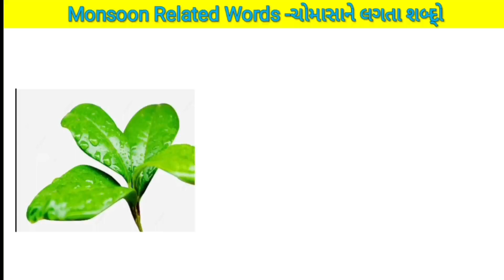Monsoon Season Related Words. ચોમાસાને લગતા શબ્દો.ઝાકળને ઇંગ્લીશમાં શું કહે છે?